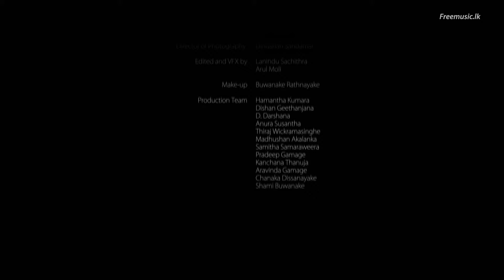Nadunana Dasin Madhawa & Hareen www FreeMusic lk hd